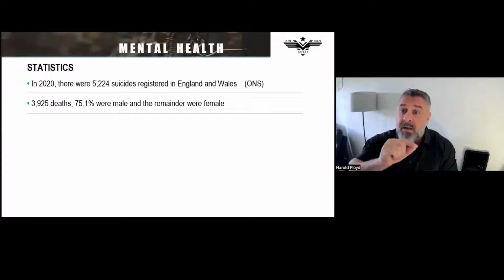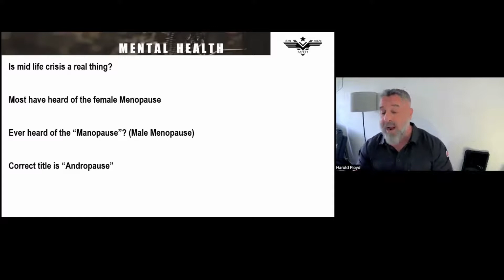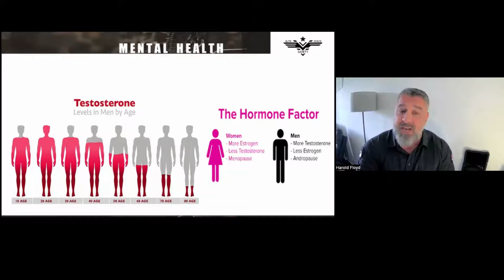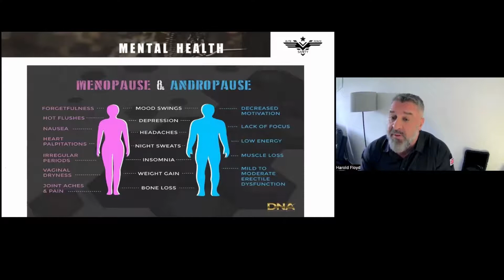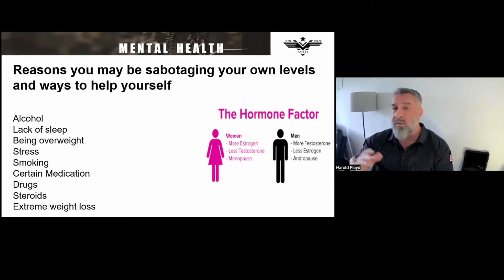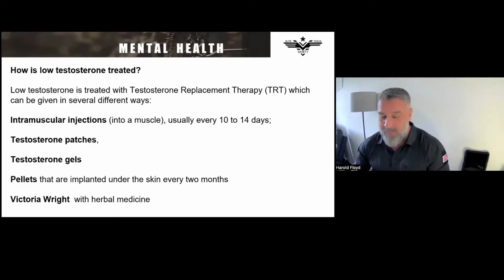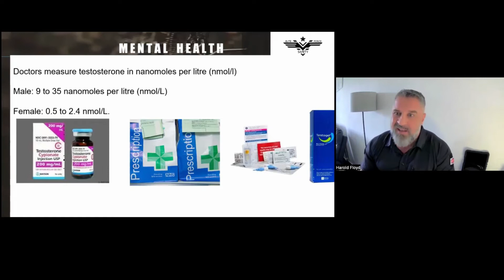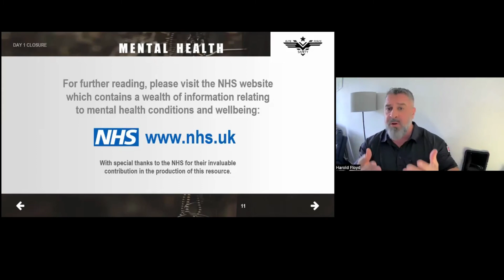Networking in... with Harold Floyd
Welcome to the friendliest network around with Harold Floyd "The Manopause - Ways to cope with the mid life crisis."

What is a Mid life crisis?

Why is it we mainly associate it with men?
As with most things in life, our views, our beliefs and believe it or not even our bodies, we go through changes.

We have growth spurts as a child, we hit puberty, things settle down (maybe have children) until we reach our 40’s. Things start to not work the same. We have imbalances in our body that may manifest themselves over years.

·         hot flushes

·         night sweats

·         difficulty sleeping

·         low mood or anxiety

·         reduced sex drive (libido)

·         problems with memory and concentration

These actions also have an effect on the mind. Some ladies may already recognise the above list. But how many men have ever thought ‘what is wrong with me?’. There is not enough information about the female Menopause out there. So how are men supposed to know about “Andropause”?

If you don’t know what it is, how are you supposed to help yourself and those around you?

I will be discussing a little known subject and how with a little education men can help themselves and ladies can be aware of and maybe support the men in their life.

Join us on Wednesday, 1st of June at Networking in... from 9:30 am - 11:00 am for an energetic session with lots of humour!

Oi & Ni… are delighted to be partnering with South & Vale Business Support to bring you our first networking group with a regional theme, we present Networking in… South Oxfordshire & Vale of the White Horse. If you work in, work with, or have an interest in networking in South Oxfordshire & The Vale of the White Horse this is the event for you.

What works for one person can sometimes be a complete turn off for another. We looked around at all the other groups, took the best bits; and did it our way.

We believe that the best networking groups are diverse in age, sex, race and religion. We also believe that people buy from people; we don’t exclude or have caps / exclusivity within a sector. If you want to win business in our rooms; you’ll win it because of who you are, what you do, and how you do it; rather than you being the only option. In our groups, you’ll have ample opportunity to tell your story, listen to everyone else’s, and then have the time to make all the connections you want.

Networking in South Oxfordshire & Vale of the White Horse

JOIN US ONLINE ON THE 1ST AND 3RD WEDNESDAY OF THE MONTH AT 9:30AM-11:00AM

Not all business networking was created equal and we think you’ll find our events quite special

If you love & come regularly to Networking in… check out The Alliance